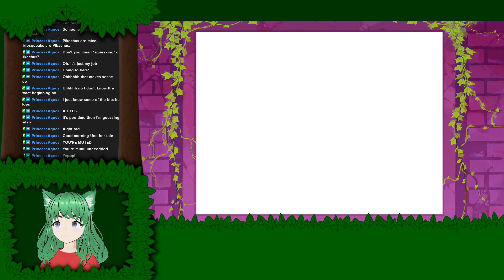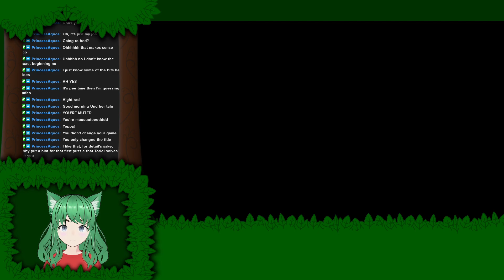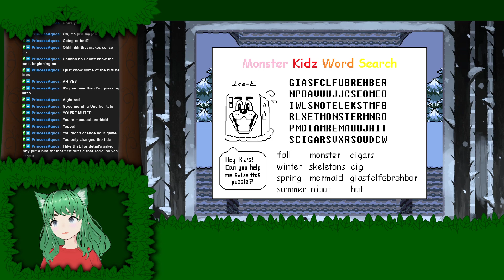[Undertale] Vtuber Pacifist (Part 1)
A continuation from the first 3D world vid, the first day of Undertale Pacifist with included fancy vtuber :3c -- Watch live